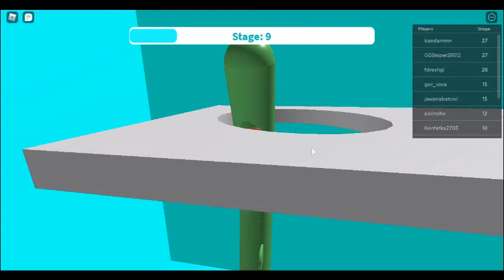zaan sasixarulo tamasi iyo